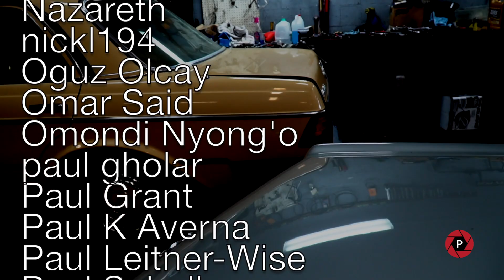Patreon Questions on Classic Mercedes Answered HD 1080p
Patreon is a platform that allows creators to receive recurring financial support from their fans or patrons in exchange for exclusive content and other rewards.

There are a variety of classic Mercedes Benz cars still on the road today, ranging from the iconic 300 SL Gullwing Coupe to the luxurious W126 S-Class. Many of these cars are lovingly maintained by their owners, and they can be seen driving around town or at car shows. These vehicles are a testament to Mercedes Benz's dedication to producing timeless and reliable automobiles.

Every Week , we strive to provide you the best in the business. Moving toward our YouTube channel’s third year of Classic Mercedes Benz videos, we want to provide more of the content you’ve asked for from us.

How to purchase a Classic Merceds Benz
Buying a vintage Mercedes Benz,
Classic Merceds Benz cars & coffee
The Mercedes Benz daily driver,
How to fix vintage Mercedes Benz diesel engine,
How to fix Mercedes problems,
who is Pierre Hedary,
Why Mercedes Benz club of America,
Classic Merceds Benz air condition repairs
Classic Merceds Benz engine problems,
How to make Classic Merceds Benz  easy to own,
How to keep Classic Merceds Benz
How to maintain a Classic Merceds Benz ,
Classic Merceds Benz  maintenance,
Classic Merceds Benz ownership
thomaspolk.net,
Vintage Classic Merceds Benz for every day drivers,
Classic Merceds Benz Florida Car shows